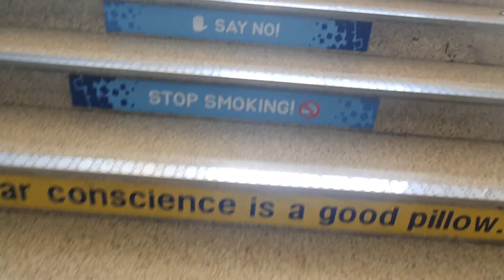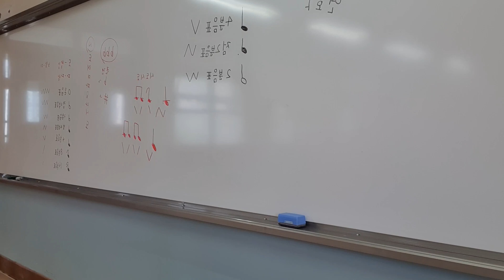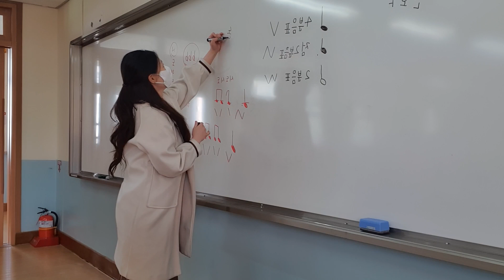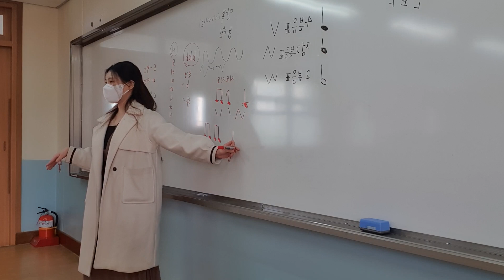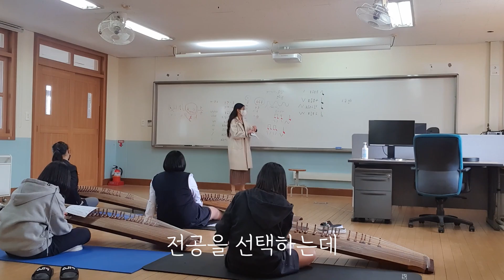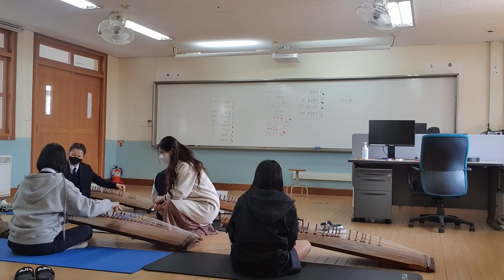[VLOG]재미있는 중학교 가는날~~💛ㅣ중학교 브이로그ㅣ선생님 브이로그ㅣDaily life of Korean middle School국악 선생님ㅣ출근룩ㅣ퇴근후먹방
안녕하세요 유캡틴입니다.🌝
오늘은 중학교의 자유학기제  첫 가야금 시간을 영상으로 담아봤어요.
가야금 소리가 참 예쁘죠😌
여러분은 배우고 싶은 노래가 있나요?
그럼 영상 봐주셔서 감사합니다

00:00 학교도착
00:45 악기조율
02:07 수업시작
09:39 집도착
11:15 저녁먹기 시작

Hello, I’m Captain U.🌝
Today, I'm going to show you my first gayageum class in my middle school.
The gayageum sound is so pretty😌
Is there any instrument you want to learn?